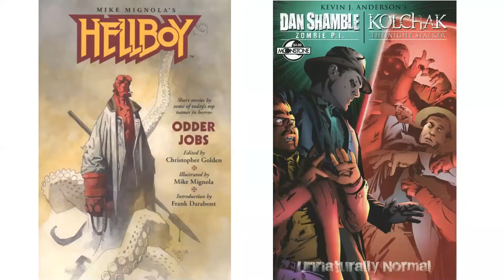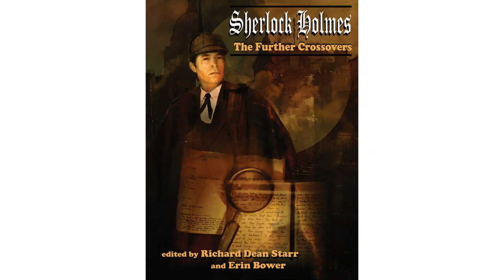The Art of Sherlock Holmes Author Interview Richard Dean Starr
Interview with Richard Dean Starr - one of the fifteen authors in The Art of Sherlock Holmes - West Palm Edition. Richard's website is at